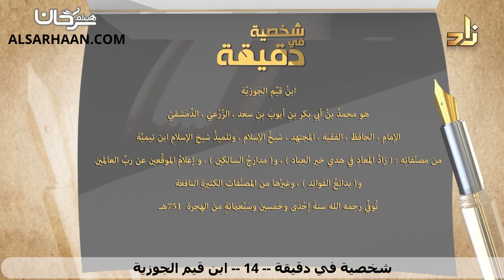93/14 🇸🇦 تعرف على أعلام الأمة في دقيقة: ابن قيم الجوزية.